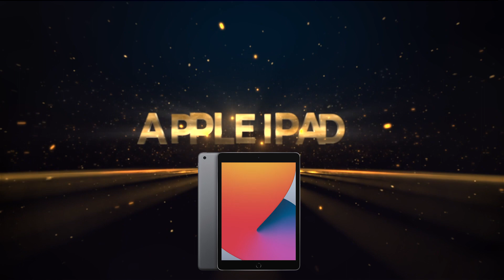Bandar Botani Parkland Online Launching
Majlis Perasmian Pelancaran 𝐁𝐚𝐧𝐝𝐚𝐫 𝐁𝐨𝐭𝐚𝐧𝐢 𝐏𝐚𝐫𝐤𝐥𝐚𝐧𝐝 oleh 𝐊𝐞𝐭𝐮𝐚 𝐌𝐞𝐧𝐭𝐞𝐫𝐢 𝐌𝐞𝐥𝐚𝐤𝐚 𝐘𝐀𝐁 𝐃𝐚𝐭𝐮𝐤 𝐒𝐞𝐫𝐢 𝐔𝐭𝐚𝐦𝐚 (𝐃𝐫.) 𝐇𝐚𝐣𝐢 𝐒𝐮𝐥𝐚𝐢𝐦𝐚𝐧 𝐁𝐢𝐧 𝐌𝐝 𝐀𝐥𝐢
Jangan terlepas peluang emas ini kerana anda mungkin pemenang hadiah 𝐂𝐚𝐛𝐮𝐭𝐚𝐧 𝐁𝐞𝐫𝐭𝐮𝐚𝐡 𝐮𝐧𝐭𝐮𝐤 𝐨𝐫𝐚𝐧𝐠 𝐀𝐰𝐚𝐦 untuk memenangi 𝐇𝐚𝐝𝐢𝐚𝐡 𝐛𝐞𝐫𝐧𝐢𝐥𝐚𝐢 𝐑𝐌 𝟖,𝟖𝟖𝟖 - 𝐈𝐏𝐡𝐨𝐧𝐞 𝟏3, 𝐈 𝐏𝐚𝐝, 𝐓𝐨𝐮𝐜𝐡𝐧𝐆𝐨 𝐑𝐌𝟓𝟎𝟎,𝟑𝟎𝟎,𝟐𝟎𝟎 & lebih lagi❤️

⬇️Klik sini untuk follow FB kami supaya anda tidak ketinggalan

Official Launching Ceremony of 𝐁𝐚𝐧𝐝𝐚𝐫 𝐁𝐨𝐭𝐚𝐧𝐢 𝐏𝐚𝐫𝐤𝐥𝐚𝐧𝐝 by  𝐌𝐞𝐥𝐚𝐤𝐚 𝐂𝐡𝐢𝐞𝐟 𝐌𝐢𝐧𝐢𝐬𝐭𝐞𝐫 𝐘𝐀𝐁 𝐃𝐚𝐭𝐮𝐤 𝐒𝐞𝐫𝐢 𝐔𝐭𝐚𝐦𝐚 (𝐃𝐫.) 𝐇𝐚𝐣𝐢 𝐒𝐮𝐥𝐚𝐢𝐦𝐚𝐧 𝐁𝐢𝐧 𝐌𝐝 𝐀𝐥𝐢
Join us on 𝟮𝟲/𝟵/𝟮𝟭 ( next Sunday) 2pm via our FB Live.
Don’t miss it as you may be one of the winner for our 𝐏𝐮𝐛𝐥𝐢𝐜 𝐋𝐮𝐜𝐤𝐲 𝐃𝐫𝐚𝐰 to win 𝐏𝐫𝐢𝐳𝐞𝐬 𝐰𝐨𝐫𝐭𝐡 𝐑𝐌𝟖,𝟖𝟖𝟖 -  𝐈𝐏𝐡𝐨𝐧𝐞 𝟏3, 𝐈 𝐏𝐚𝐝, 𝐓𝐨𝐮𝐜𝐡𝐧𝐆𝐨 𝐂𝐚𝐬𝐡 𝐑𝐌𝟓𝟎𝟎,𝟑𝟎𝟎,𝟐𝟎𝟎 & 𝐦𝐨𝐫𝐞❤️